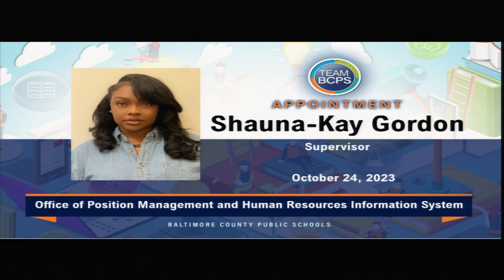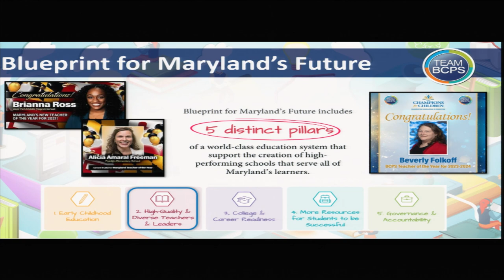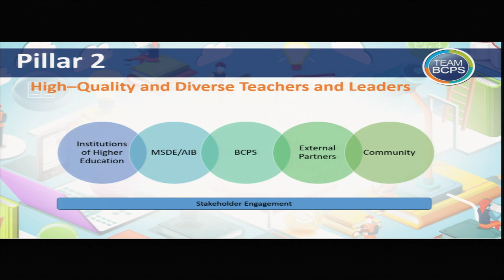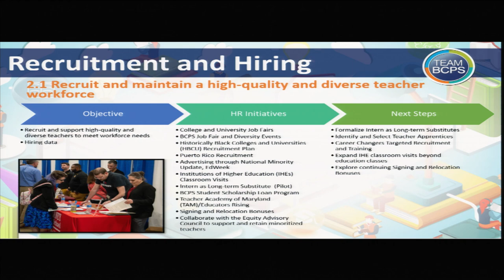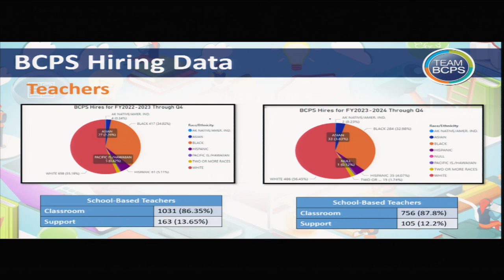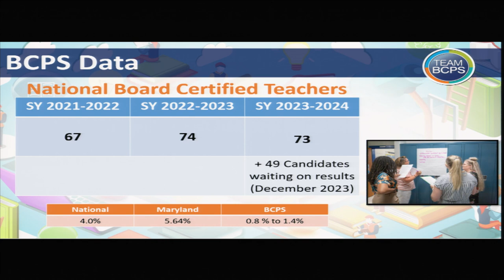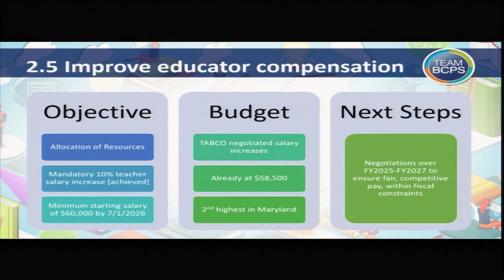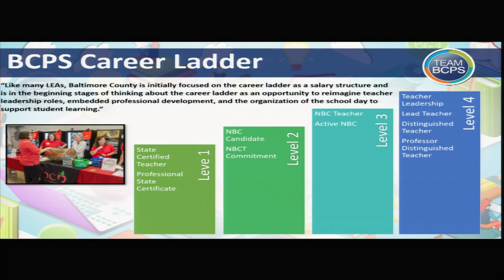Meeting of the Board of Education 10-24-23